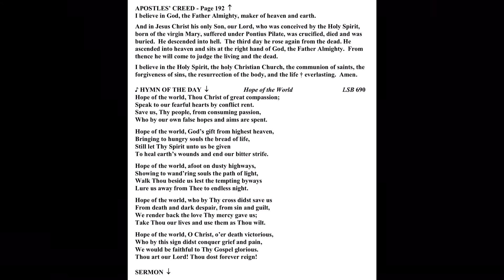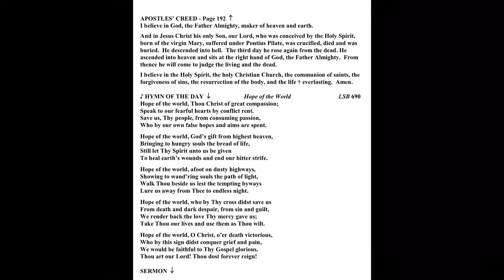ELC Pentecost 21 10-17-2021